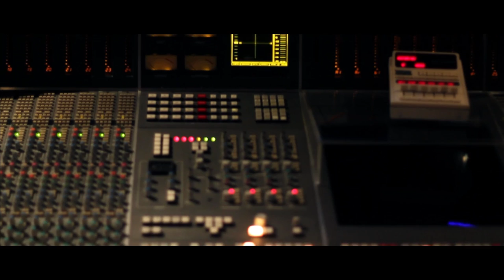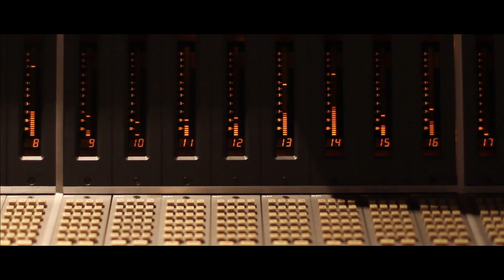THE GRIND - Music Production by Kenneth Chan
Special Thanks to:
John Kim
Spencer Ward
Deconzo Smith
Paramount Recording Studios
Calumet Photographic
Ametron Electronics
SIR Instruments